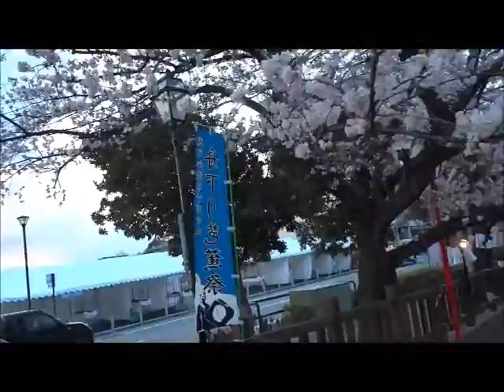12.4.7 大垣市 奥の細道 むすびの地 記念館＆桜